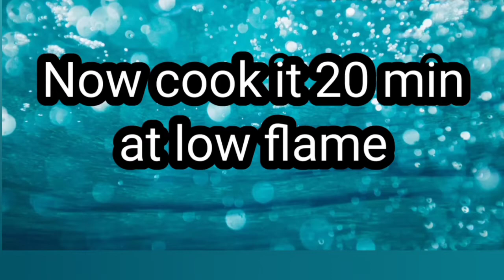Potato brinjal (Eggplant) curry Indian Recipe by Maryam Butt || Aloo Bangan ka salan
How much u like this recipe share ur opinion
   Enjoy it  Take care 👍